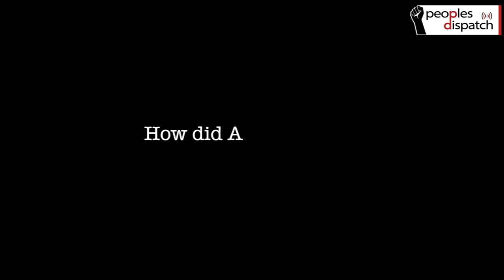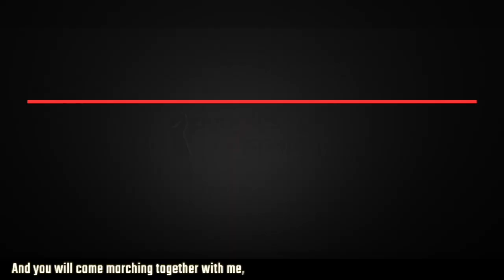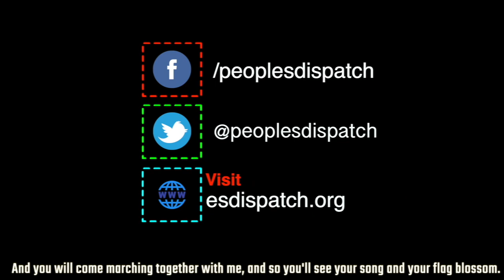What are the tasks before Argentina's new government?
Juan Grabois of the CTEP and Frente Patria Grande (part of the Frente de Todos) in Argentina talks of the context of the victory of the Frente de Todos over Mauricio Macri in the recent Argentine elections and analyses the tasks before the new government.

Camera: Rafael Stedile; Editing: Zoe PC